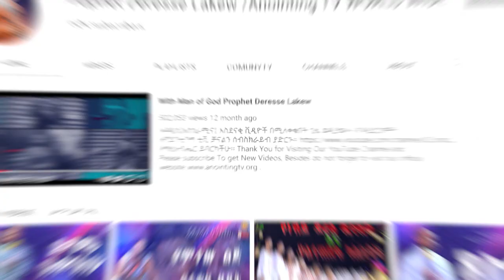ባል እና ሚስትን የያዘው አውሬ.....UAE ….||MAN OF GOD PROPHET DERESSE LAKEW